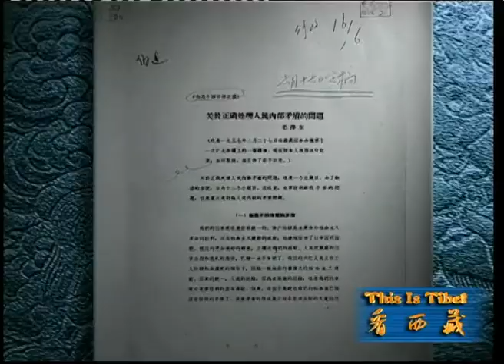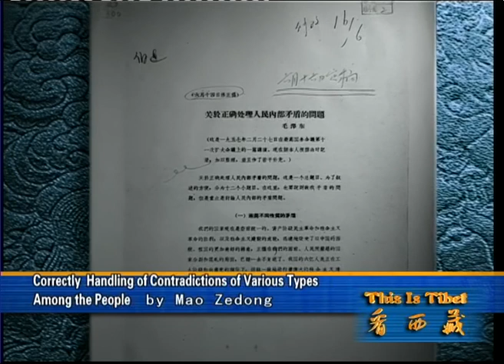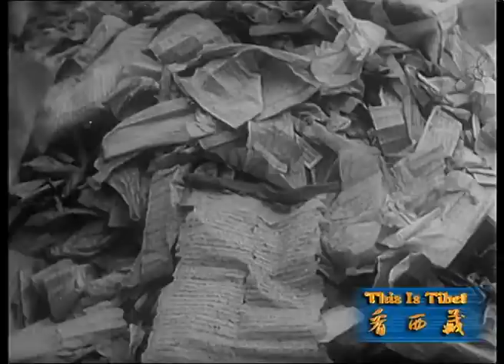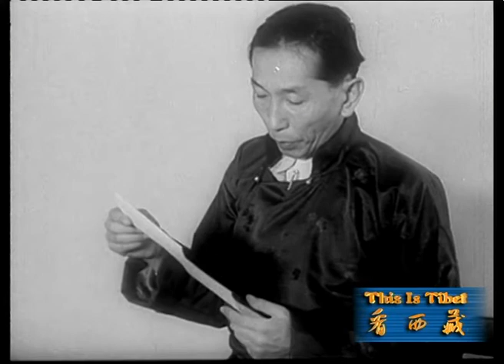This is Tibet 5 The 1959 Tibet Armed Insurgency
If you are interested in the scenery and culture of Tibet, China, please check out the playlist